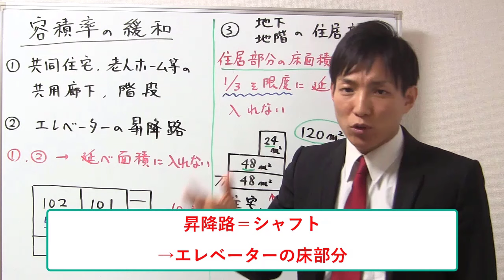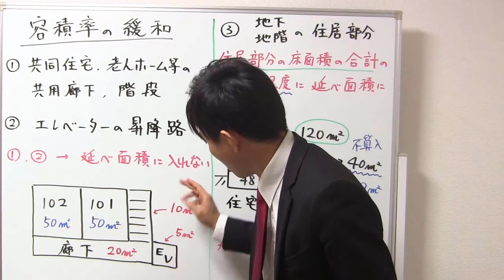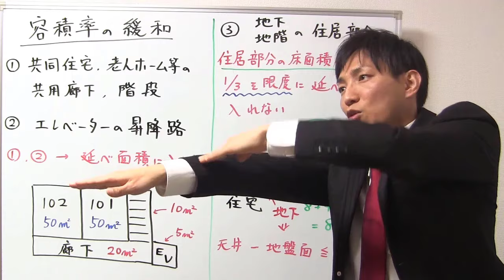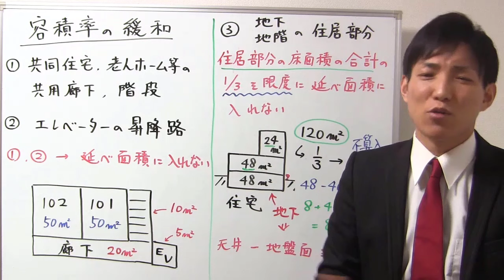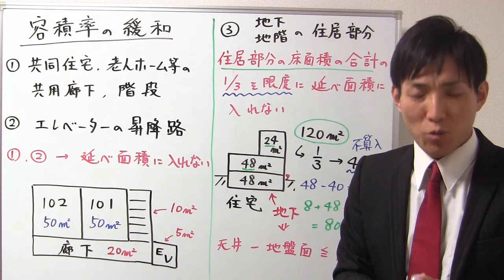【宅建】容積率の緩和（建築基準法）